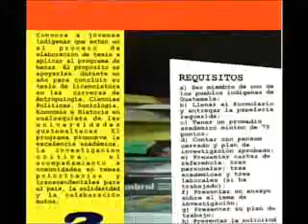AVANCSO 25 años de Investigación en Ciencias Sociales 4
Programa Kojtzijon de TV Maya, en el espacio "Una Mirada Critica sobre Guatemala" de AVANCSO, el programa fue dedicado a los 25 años de las Ciencias Sociales en el país en específico de AVANCSO